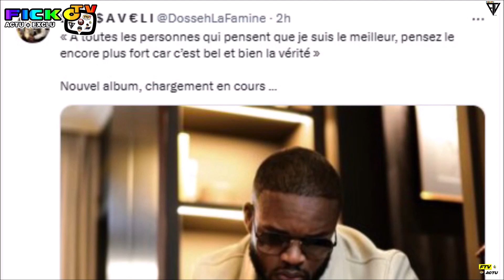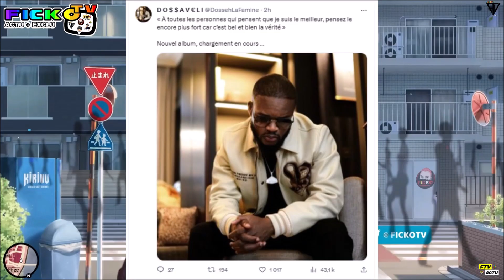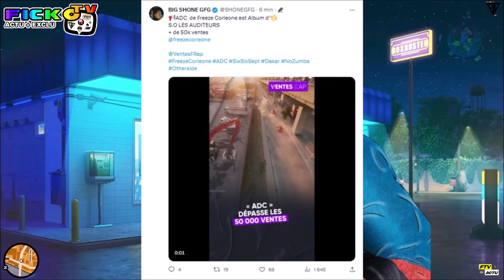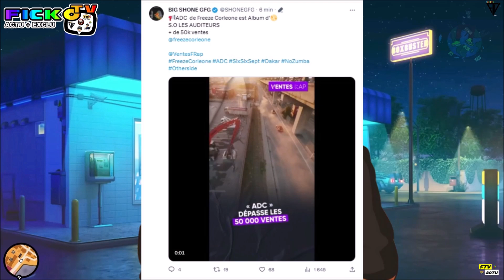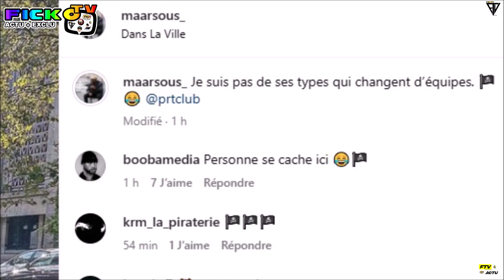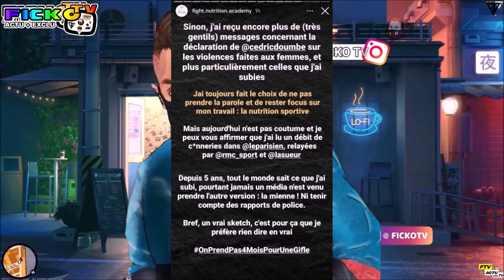MAES CHERCHE BOOBA a PARIS, IL REPOND avec MARSOUS, BERDAH en GAV, FREEZE DISQUE OR, SHAY ! (EXCLU)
⚠️© '' 𝗢𝗻 𝘃𝗮 𝗽𝗮𝗿𝗹𝗲𝗿 𝗱𝗲 MAES CHERCHE LOCALISATION de BOOBA a PARIS, IL REPOND en CLASH et REAGIT avec MAARSOUS, BERDAH en GAV, FREEZE CORLEONE ALBUM ADC DISQUE OR, SHAY ALBUM, DOSSEH AUSSI, KERCHAK COLORS MISTER V, ISK TRACKLIST, CEDRIC DOUMBE REAGIT a JORDAN ZEBO et FERNAND LOPEZ en VIDEO apres VICTOIRE ℗⚡️🆕

●▬▬▬▬▬▬ FIN  ▬▬▬▬▬♥️